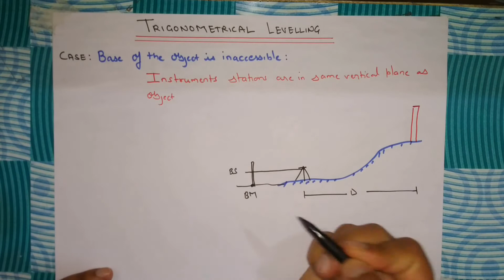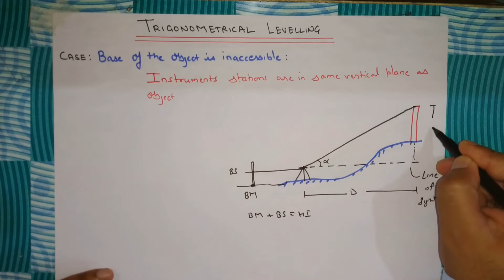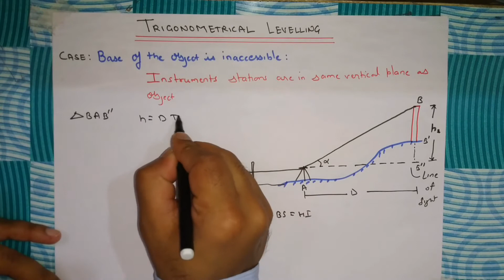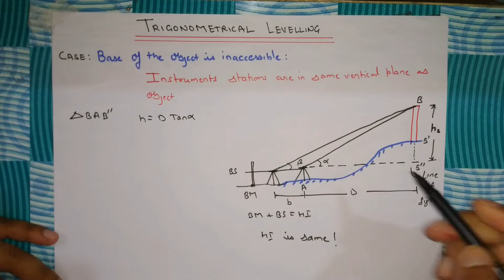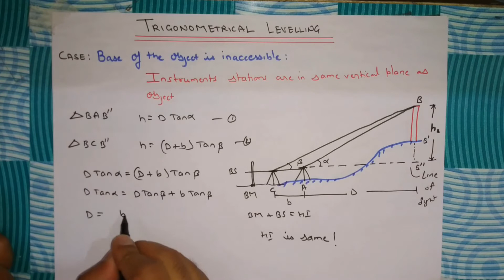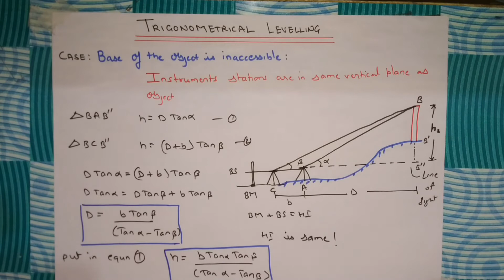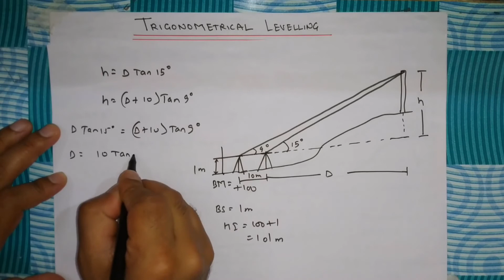12.3 Trigonometrical Levelling: Object base INACCESSIBLE and instruments in SAME vertical plane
In this video , you will learn about how to find the elevation of an object when its base is INACCESSIBLE and instruments are in SAME vertical plane.